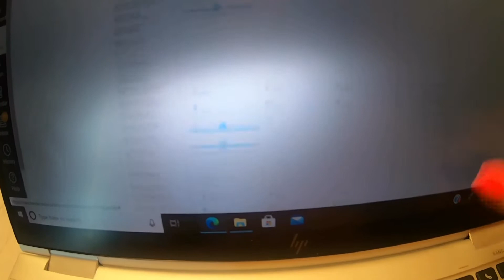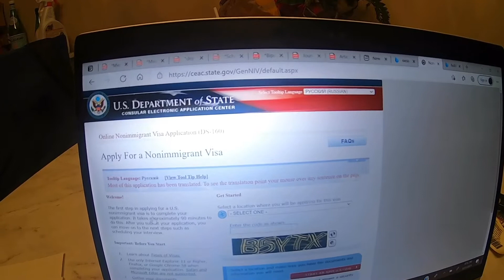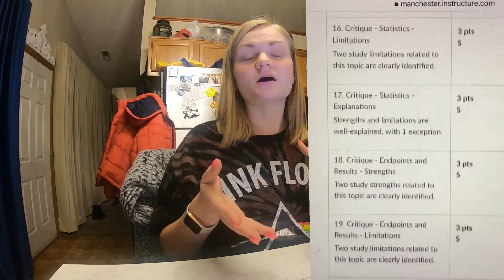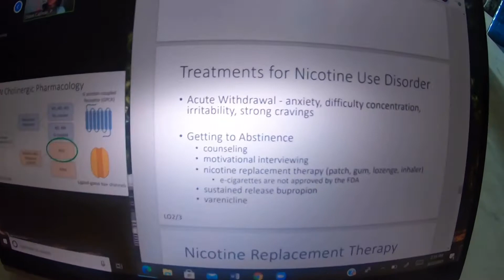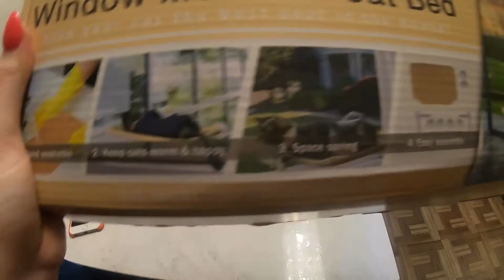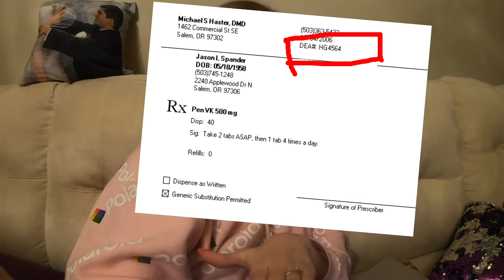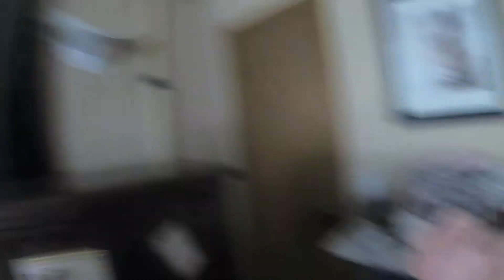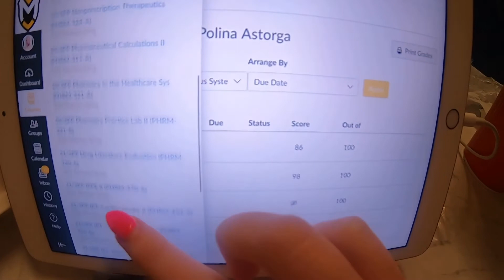МЫ ВСЕ ЕЩЁ ЖИВЫ | ПРОГРАММА ФАРМАЦЕВТА В США | МЕБЕЛЬ ДЛЯ КОТОВ 😳